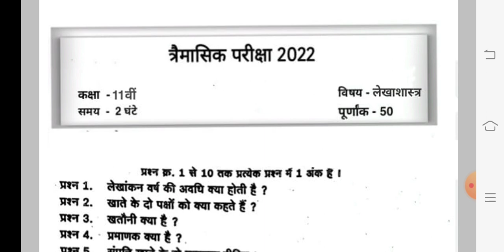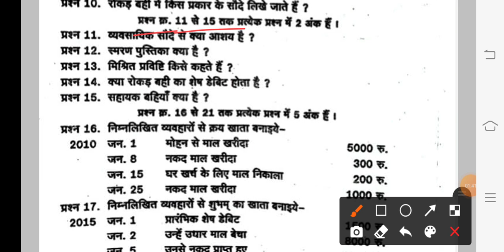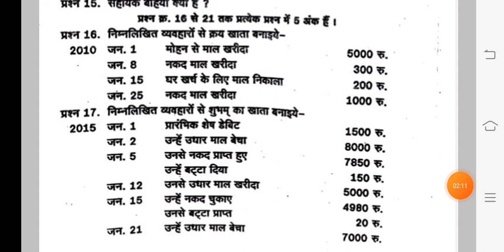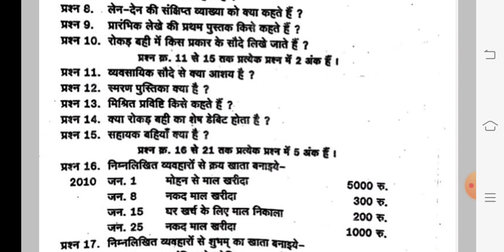Class 11th accountancy trimasik pariksha paper 2022-23/11वीं लेखाशास्त्र त्रैमासिक पेपर 2022-23/Real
हेलो दोस्तों स्वागत है आपका अपने यूटयूब चेनल पर दोस्तों आज की वीडियो में हम आपको बताएंगे सीजी बोर्ड त्रैमासिक परीक्षा पेपर 2022-23
100% असली पेपर ! लिक पेपर

कक्षा 11वीं लेखाशास्त्र (accountancy) त्रैमासिक परीक्षा पेपर 2022-23

cg Board Class 11th Traimasik Pariksha Paper 2022-23
Class 11th accountancy traimasik pariksha paper 2022-23
cg board class 11th accountancy traimasik pariksha paper 2022-23
real paper class 11th accountancy traimasik pariksha 2022-23
traimasik pariksha paper 2022-23
कक्षा 11वीं लेखाशास्त्र त्रैमासिक परीक्षा पेपर 2022-23
तिमाही परीक्षा पेपर 2022-23
Quarterly Exam Paper Class 11th accountancy
Viral paper class 11th accountancy

नोट:- सभी असली पेपर प्राप्त करने के लिए, चैनल पर जाए

Class 11th accountancy traimasik pariksha paper 2022-23 cg board